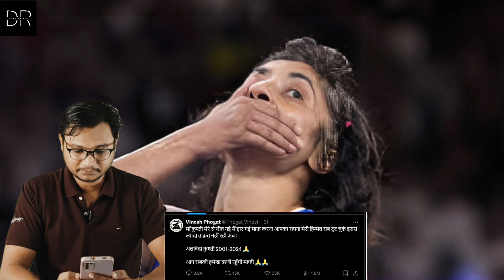भारतीय कुश्ती की GOLDEN GIRL का अंत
"VINESH PHOGAT: भारतीय कुश्ती की GOLDEN GIRL का अंत | "
 एक युग का अंत? भारतीय कुश्ती की दिग्गज विनेश फोगाट का पेरिस ओलंपिक में विवादित निष्कासन और उसके बाद चौंका देने वाला संन्यास का फैसला। क्या ये वाकई उनके करियर का अंत है?